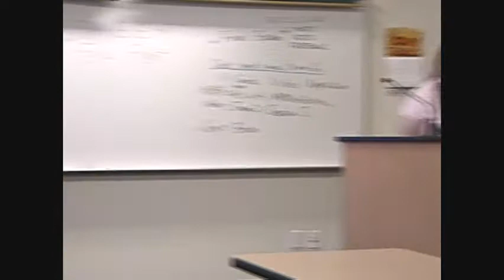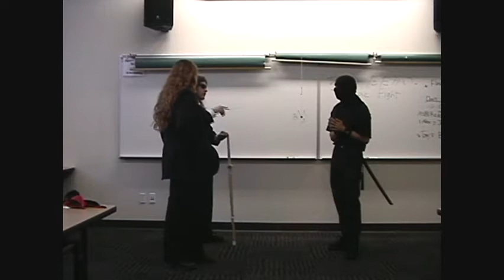Japanese Skit The Bank Robbery 2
A final project in a Japanese class. This team moved around a lot, so the camera couldn't catch some parts.